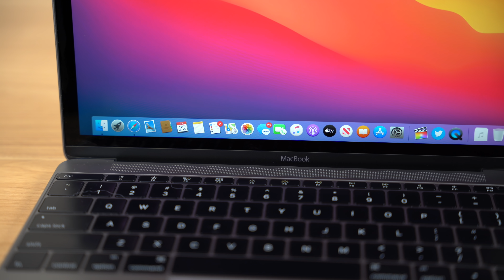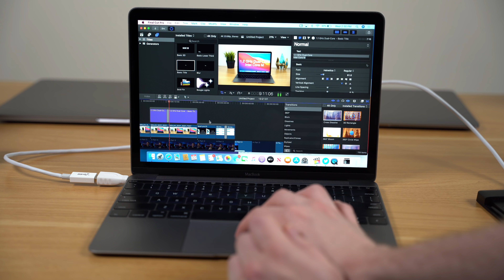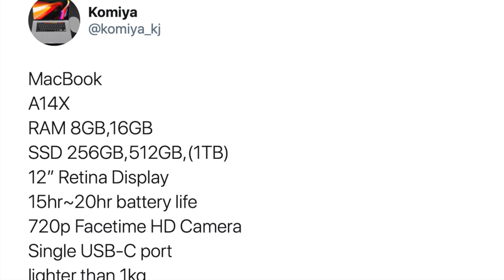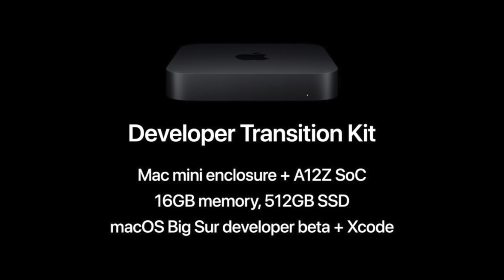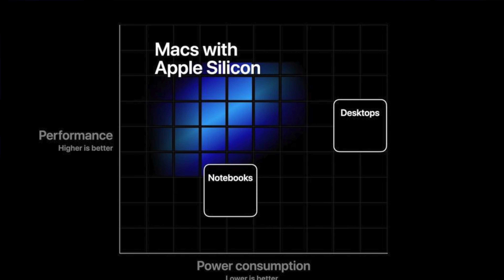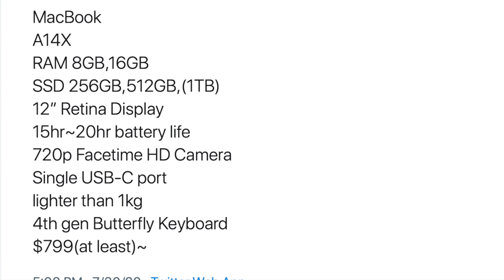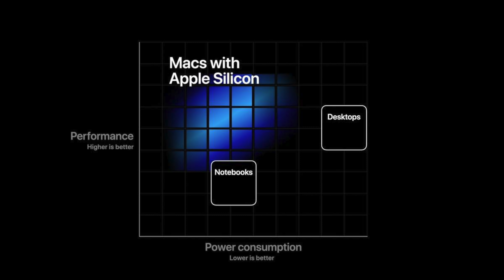12" MacBook Returning with Low Price Point - Faster Than A MacBook Pro!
There's recent rumors that Apple is getting ready to unveil a new range of Apple Silicon Macs based on the ARM architecture, and while we are expecting a new 13 inch MacBook Pro with these new processors soon, it looks like Apple is also planning a new low cost 12 inch MacBook with Apple Silicon based on the A14X that will be faster than the current 13-inch MacBook Pro.

Try Mint Mobile wireless service for as low as $15 a month!

Anker USB C Hub

Anker Thunderbolt 3 Dock

Anker 4 port 100W Charger